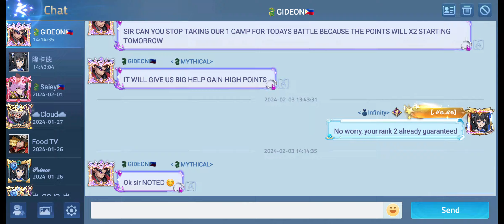Mystic Mystia Summons & Push PZ